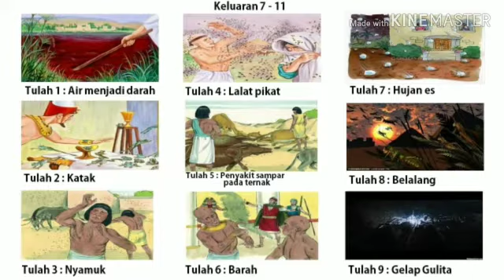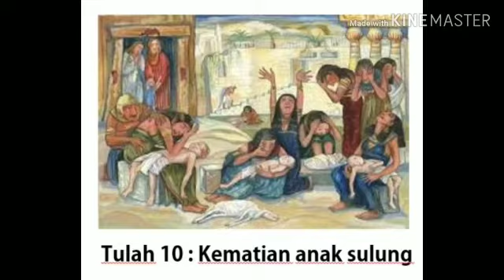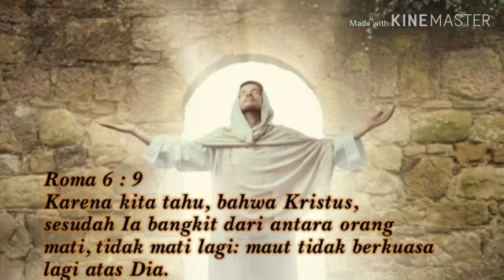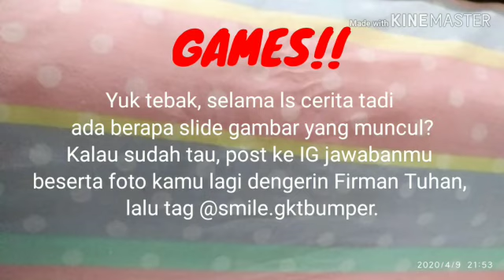Kelas Madya-Pra Remaja (5 SD - 2 SMP) 12 April 2020